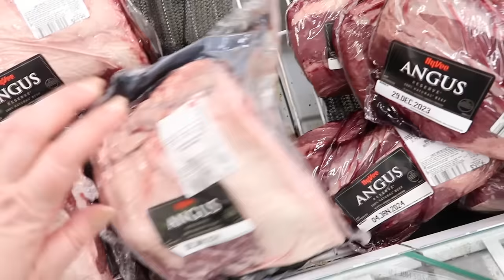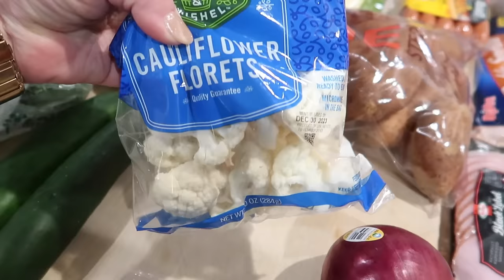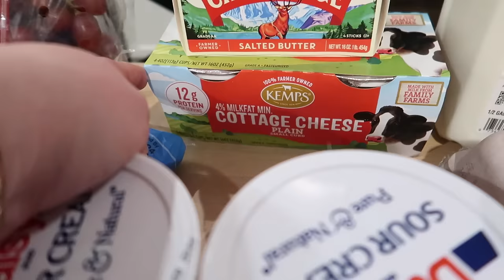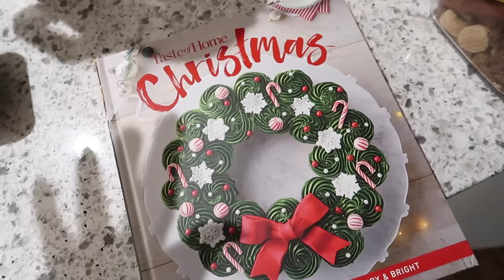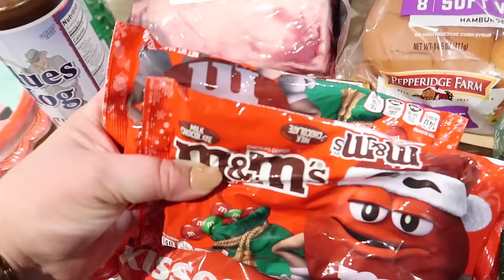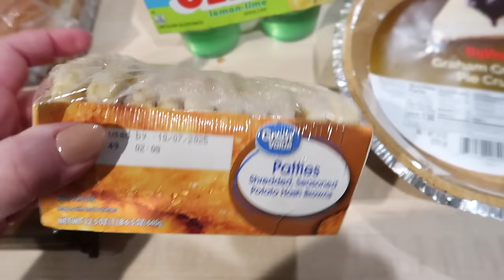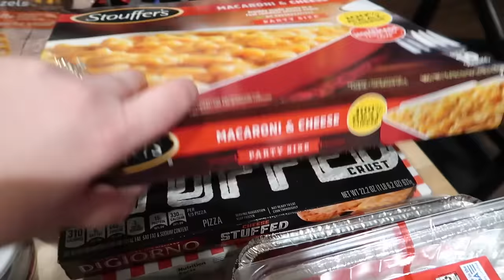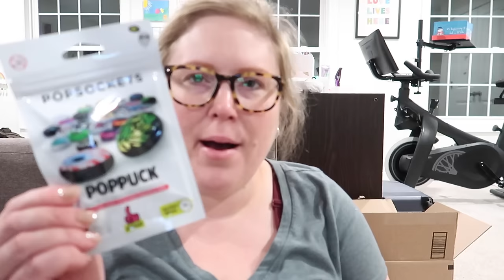🎄 $500 Christmas GROCERY Haul & Last Minute Shop w/ Me!!